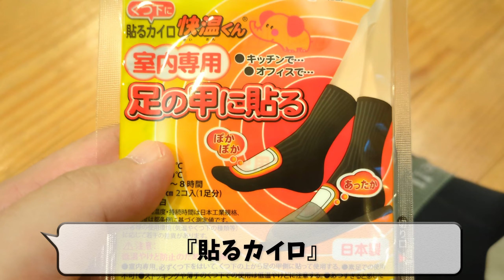冷え知らず！冬のサイクリングを夏用ウェアで楽しむ着こなしアイテム 【防寒対策】サイクリング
大好きなmont-bellのサイクルギアはこちら

このチャンネルではサイクリング、ポタリングしたミニベロ車載動画vlogをアップしています。

■ミニベロ
ARAYA CXM Muddy Fox CX Gravel Mini
Tern Crest
■撮影機材
■編集ソフト
insta 360 Studio 2023
Wondershare Filmora
Aviutl + VSD for GPS
Google Earth Pro
Route Generator
GIMP for windows